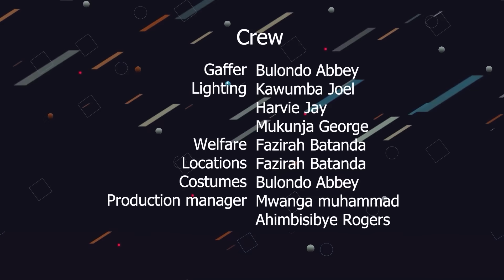Kitengejja Episode 82a